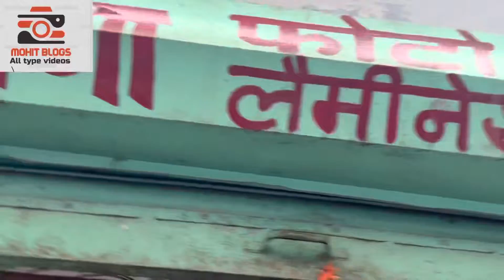Haryana lamination billu pardhan!Light vala photo sbse sasta all type video,photo,mobile cover,frame